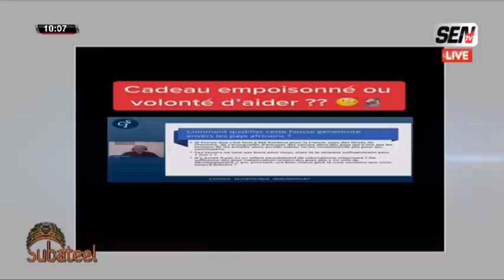SUBA TEEL - SEN'EAU : Un scandale d'Etat selon Pa Assane Seck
Subateel du 13 dec 2021 sur la sen tv...